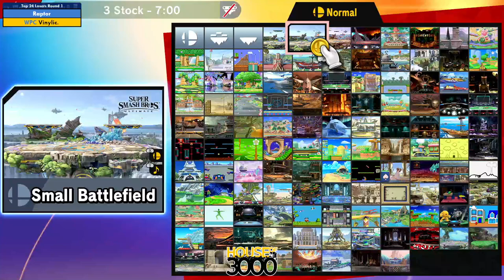Xeno335 Pool B1 Losers Round 3 Cody vs LazyZach